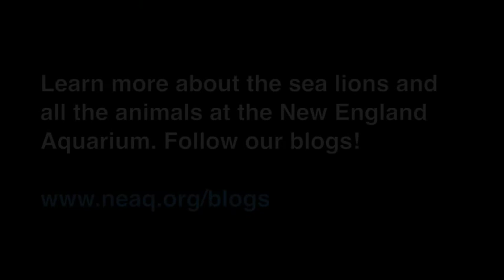Fall Fun: Zoe plays with a leaf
There are plenty of ways that the seals and sea lions in the Aquarium's marine mammal center find enrichment. Sometimes it means working with the trainers to learn new skills, sometimes the animals interact with new toys in the exhibit and other times they find their own entertainment. Zoe is making the most of fall by playing with a stray leaf on exhibit.

Learn more about the seals and sea lions on exhibit through the Marine Mammal Trainers Blog.